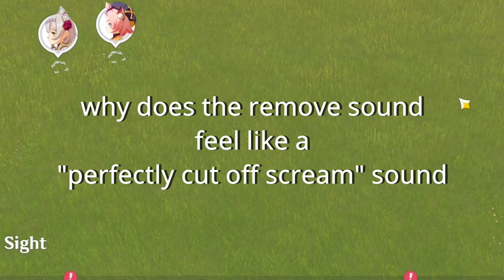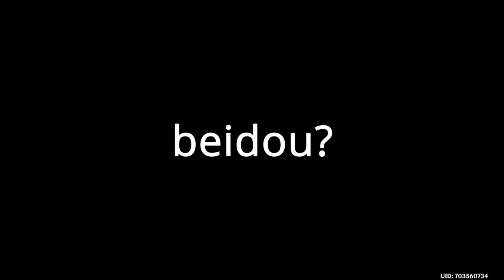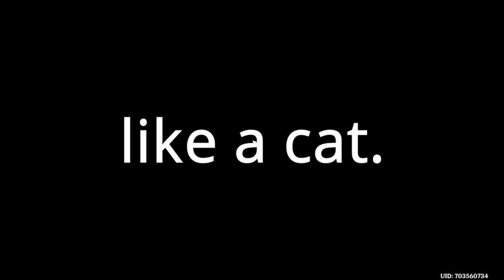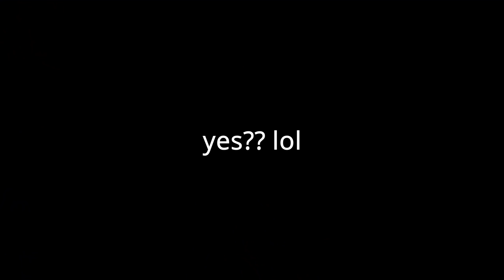GIMME THE F2P PRIMOGEMS (teapot edition)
Hey there!

last video before patch 2.2!
hopefully we'll get more exciting stuff to cover as I am running out of open world things to do, might actually have to try my pig olympics idea for real...

today we farm the f2p primogems the teapot has to offer! nice B)
there's a million things we're gonna need primos for so after getting my liyue exploration primos.. (what, like 70 in total?) we'll figure out how much the teapot can give me!

obviously there's the many childe reruns, hutao but mostly THOMA coming up! and I still hope Yae eventually becomes a playable character!

maybe we'll make a followup video on this eventually? about the new teapot stuff? would be niceee~